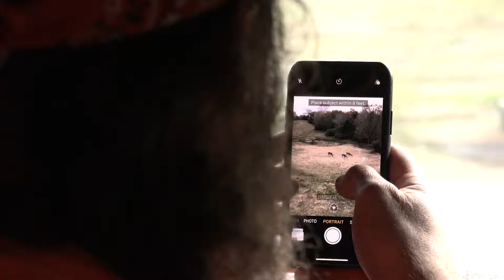LUCKIEST MAN ALIVE | Boss Hogg Bash | FULL EPISODE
Willie Robertson aka Boss Hogg, to some he may seem careless or lazy, but remember; there's a method to his madness!  Is he just that good or is he the luckiest man alive when it comes to deer hunting?  You decide!